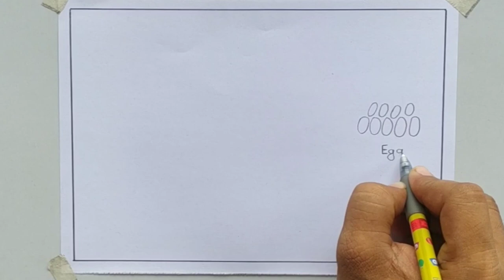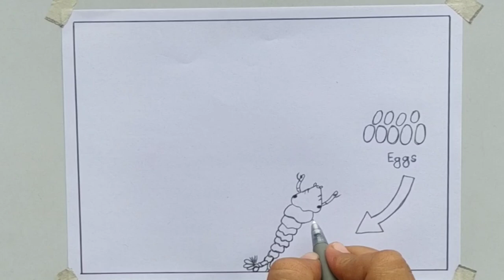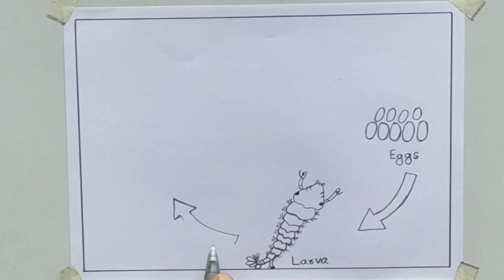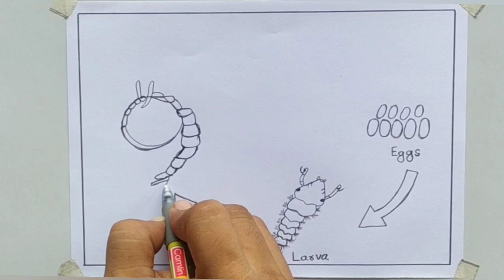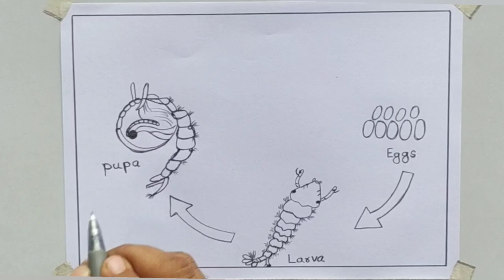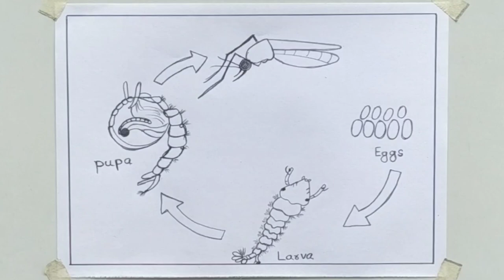Life Cycle of Mosquitos Diagram Drawing / science project poster chart easy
This video is about how to Draw the diagram for the Life Cycle of the mosquito

Hi friends,
The Life cycle of a mosquito consists of 4 stages.

So, to draw this life cycle I am using 0.5 drawing pen and pencil colours, However you can use
any colors you like to draw with.